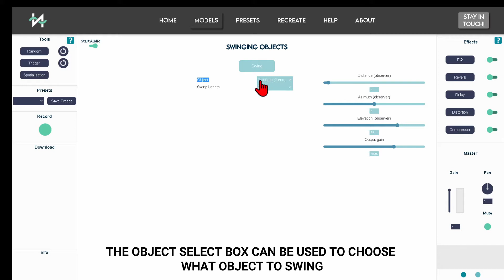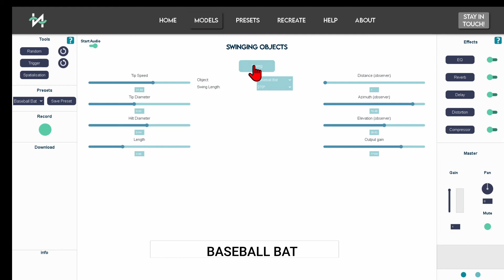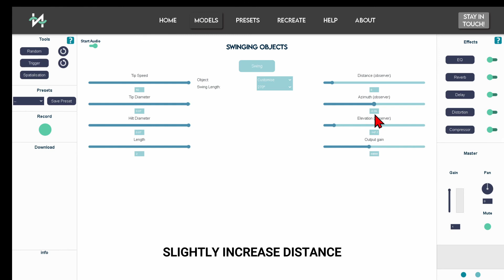Tutorial: Swinging Model